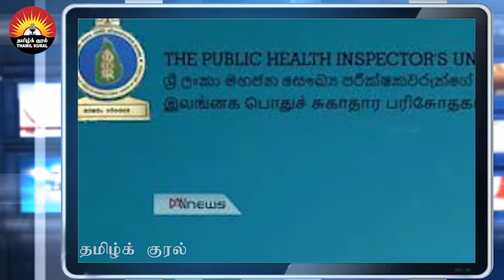ஊரடங்கு சட்டம் தொடர்பில் ஜனாதிபதி செயலகம் விடுத்துள்ள அறிவிப்பு!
இலங்கையின் இன்றைய முக்கிய செய்திகள் 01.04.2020